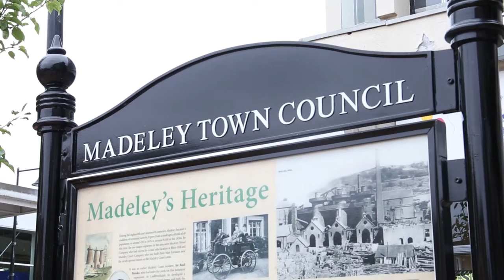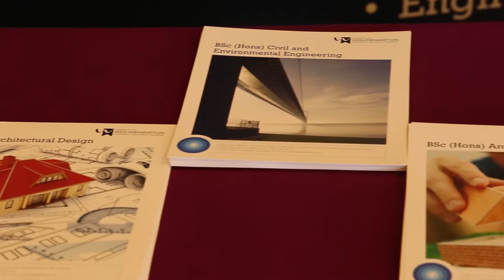Madeley Town holds a Victorian Faire to raise awareness about the renovation of the Anstice Building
Join in the excitement surrounding Madeley's Heritage and the Anstice Building. Architecture students from the University of Wolverhampton have been working on a renovation project for the Anstice Building.